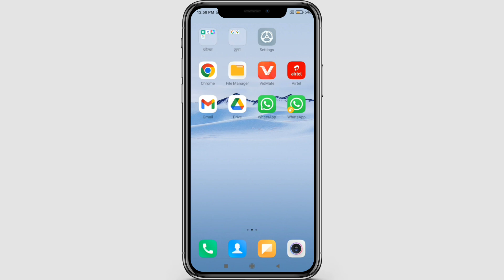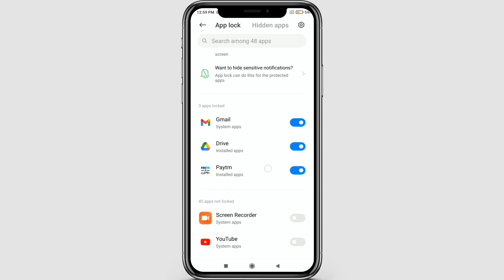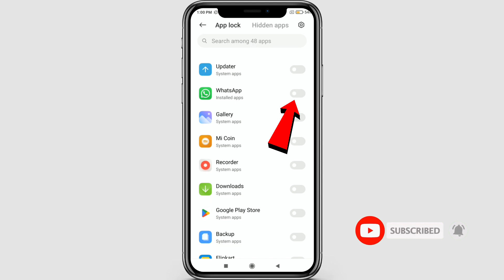WhatsApp Par Lock Kaise Lagaye | WhatsApp Me Lock Kaise Lagaye | WhatsApp Lock 2024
About video :-  ?